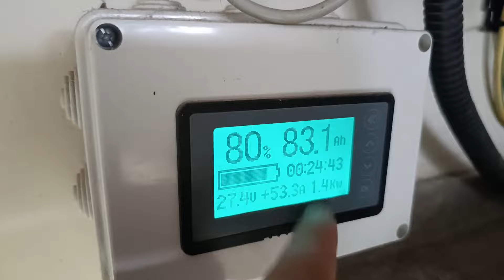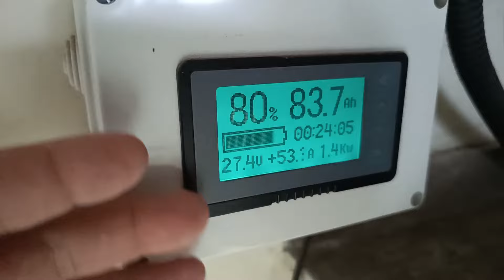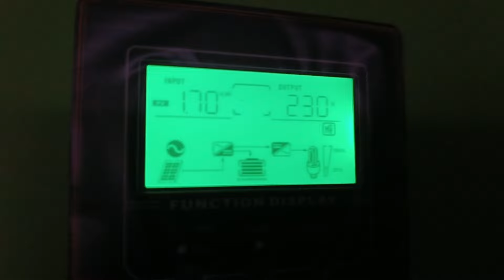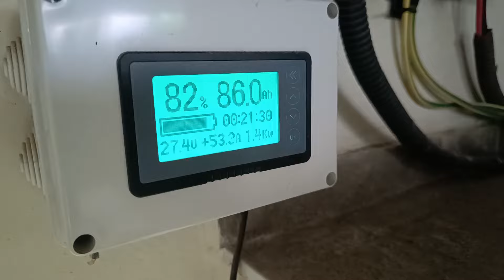IMPIANTO FOTOVOLTAICO TESTIAMO LA BATTERIA 24V 100AH ECO-WORTHY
🔴2% DI SCONTO CON IL CODICE QUI SOTTO DA INSERIRE DURANTE L'ACQUISTO
➡️FAIDATEENERGIAFREE

LIBRATON Chiavi a Brugola con Impugnatura a T, Set di Cacciaviti a T 7 Pezzi, Doppia presa Chiavi Esagonale con Manico a T, Metrico 2.5-10mm

🔴ALIMENTATORE DA BANCO

🔴MULTIMETRO TESTER

🔴Pinza Crimpatrice Esagonale,Preciva autoregolante a cricchetto Wire Esagonale Pinza per terminali,utilizzato per 0,08-10 mm² estremità del cavo Manicotti con 2000 Pcs

🔴APOMOONS Set di 2 chiavi in alluminio per connettori PV, strumento di montaggio a spina per cavo pannello solare,